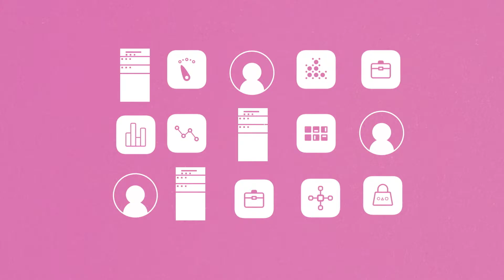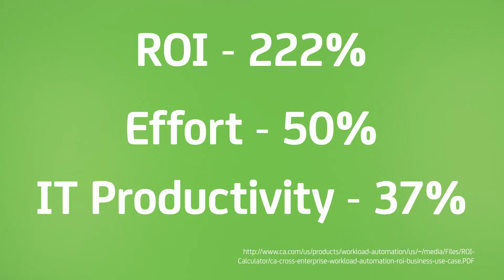Workload Automation: gestire i workload con minor sforzo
Desideri semplificare la gestione dei workload delle applicazioni? Con CA Workload Automation è  possibile  in  quanto  consente  di  monitorare  e  gestire  facilmente  anche  i workload  più complessi.  Avrai  a  disposizione  un’unica  applicazione  per  gestire  i  workload  in  ambienti  fisici, virtuali e cloud. Guarda il video.